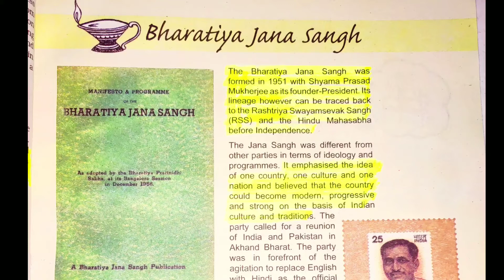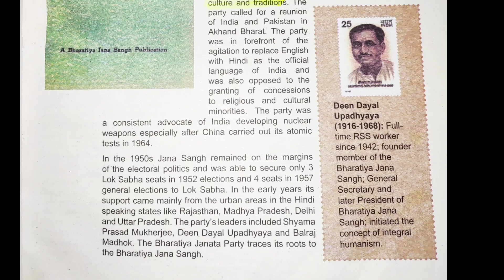Bhartiya Jan Sangh Party Class 12 NCERT in Hindi | Detailed Explanation | Era of One Party Dominance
hello friends here is explanation of era of one party dominance if one PDF notes please comment down